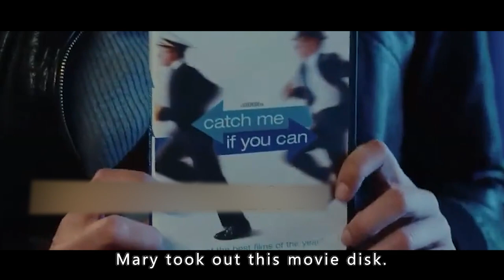Female Student Decides To Have A Baby, But Life Afterward Breaks Her Down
Movie name: A Happy Event

Summary: A happy event or an intimate view of motherhood, sincere and with no taboos.

Director
Rémi Bezançon
Writers
Eliette Abecassis,Rémi Bezançon,Vanessa Portal
Stars
Louise Bourgoin,Pio Marmaï,Josiane Balasko